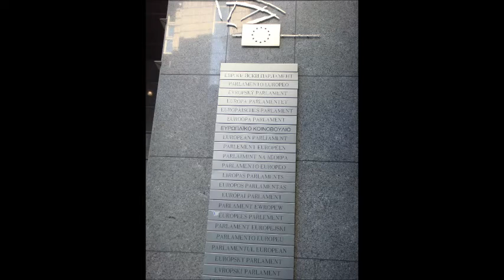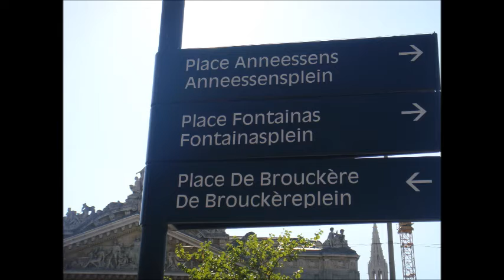Bruxelles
Leggi l'articolo nel 12° numero della Rivista Postillare